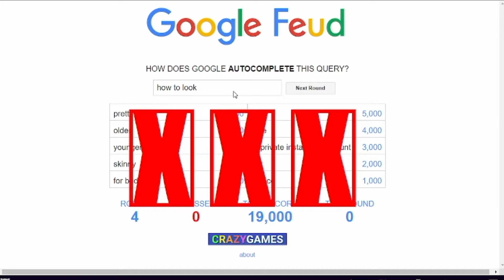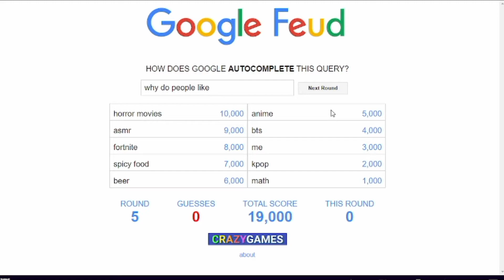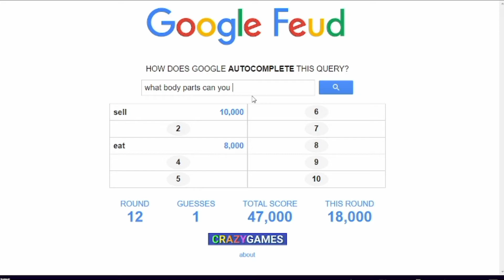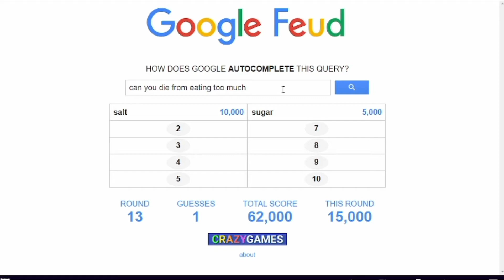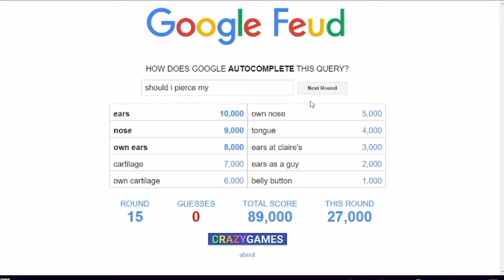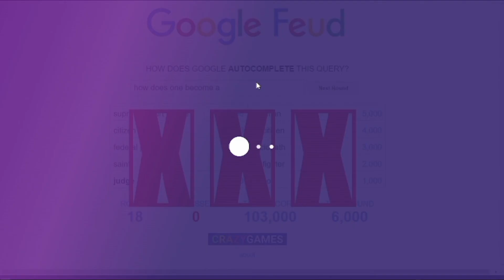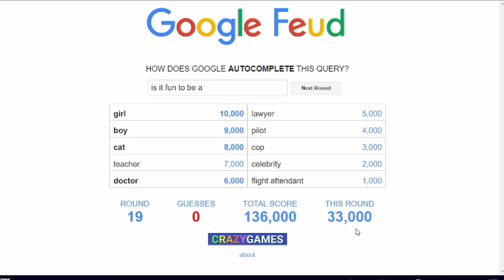DO PEOPLE ACTUALLY SEARCH THIS?!? | SLOG GAMEZ